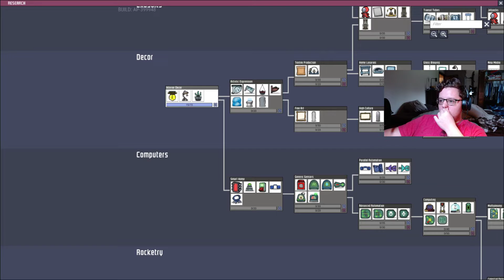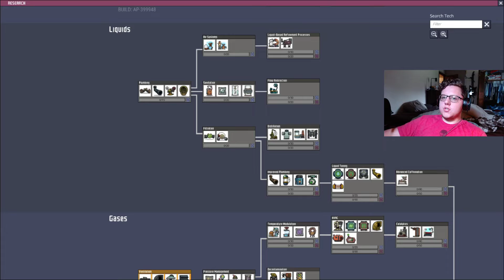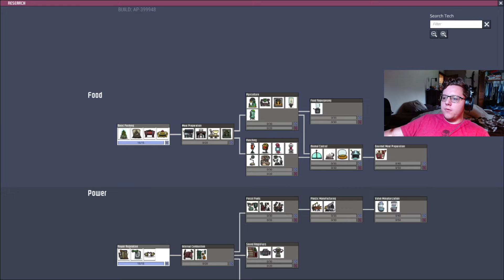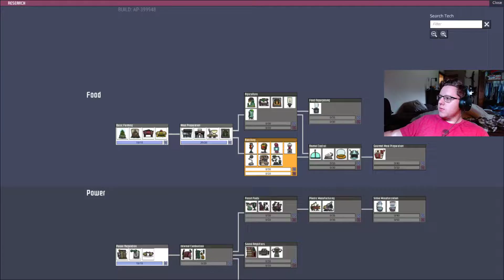Oxygen Not Included EP.3 Quality of Life Upgrade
Hello, hello again everyone and welcome to Oxygen Included. This is the first episode of a series for this game one the channel. Oxygen not included is a sci-fi survival resource management game created by Klei studios. In Oxygen Not Included you guide your clones through the cave system, they are in managing their resources and keeping them alive. Each clone has its own skills, traits, and passions. We get to choose the destiny for our new clone colonists. Make sure to comment and like wif you want me to start using subscribers/commenters for names of colonists.